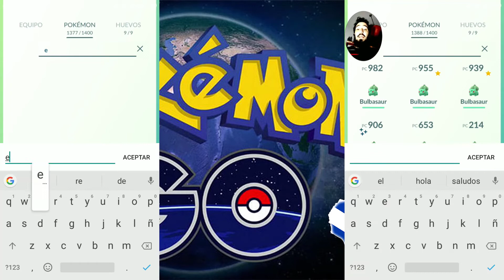POKÉMON GO | EP 57 | CÓMO EVOLUCIONAR a EEVEE a GLACEON y LEAFEON en POKÉMON GO!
Cómo obtener las nuevas evoluciones de eevee de cuarta generación!

Evolución de eevee a glaceon, eevee shiny a glaceon shiny y mucho más explicado en menos de 4 minutos!